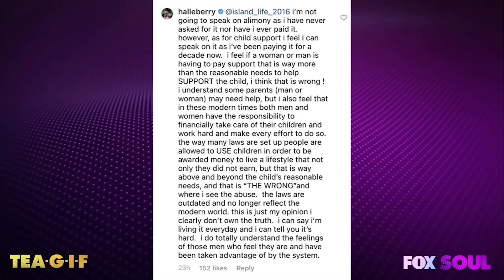Hot Topics Mix: Kevin Hart, Kirk Franklin, Halle Berry | Tea-G-I-F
Claudia Jordan, Funky Dineva, and Al Reynolds a mix of current events including: Kevin Hart and his personal shopper problems, Kirk Franklin made comments about LGBT people in the church, Halle Berry is fed up with her child support fees, and more. FULL EPISODE